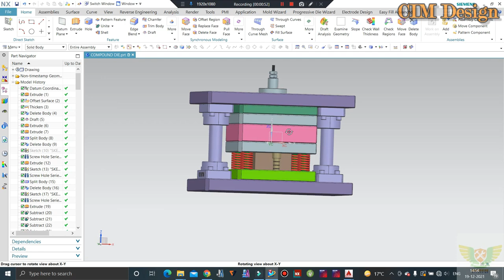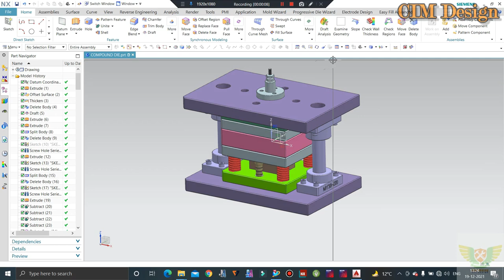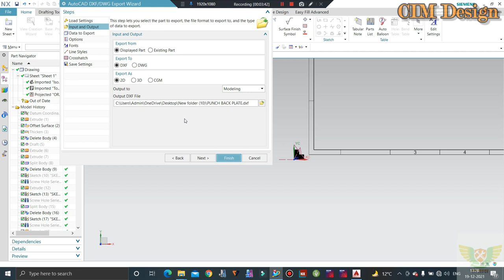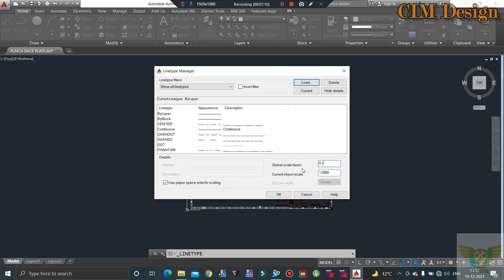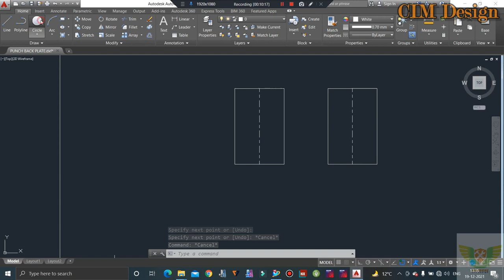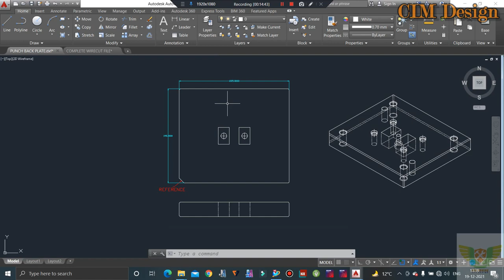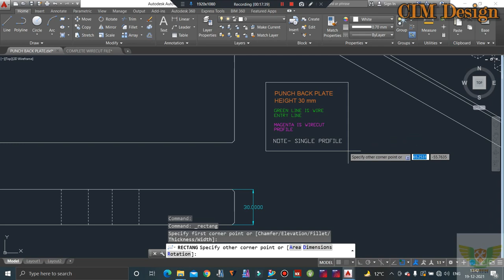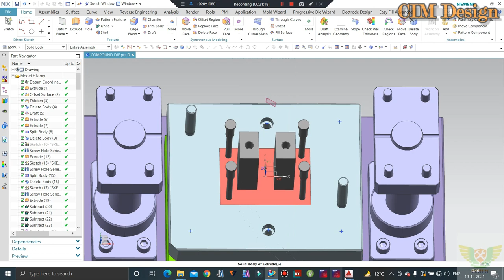HOW TO DESIGN WIRECUT FILE & Press Tool Design Wirecut drawing DXF file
In This Tutorials We'll Discuss how to design wirecut drawing. Wirecut drawing entry point, Reference and tolerance